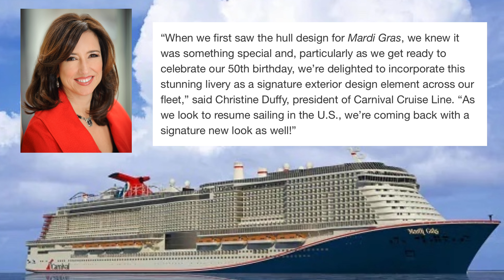Carnival Ships to get a full design makeover!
Carnival ships will be getting a new look in the coming months as the company decides to go full speed ahead with Mardi Gras's new hull design!

LOVE TO TRAVEL?   Want to make money helping others travel?  We are proud to partner with HKM Travel Group!

Join is on March 5, 2022 for 8 nights on the amazing Carnival Glory!   This sailing is a group event for Carnival's 50th Anniversary Party!   Along the way, our group will have private parties with food and alcoholic drinks, private events, socials, free ship tours, and lots of other group events!   We also have a great payment plan that everyone can afford!